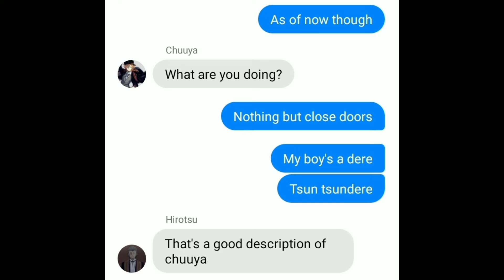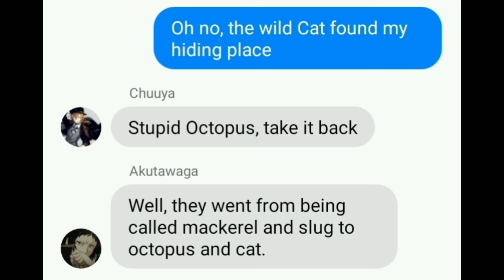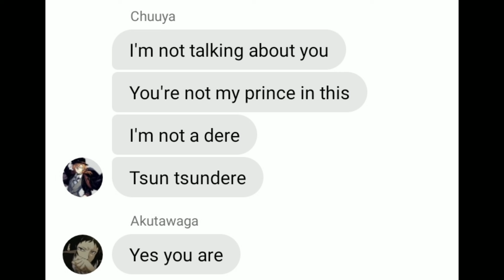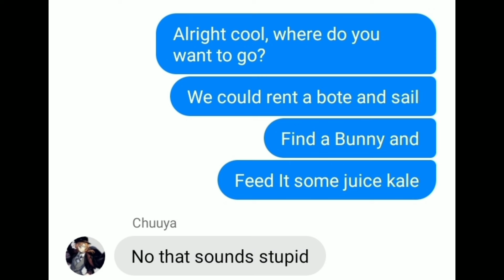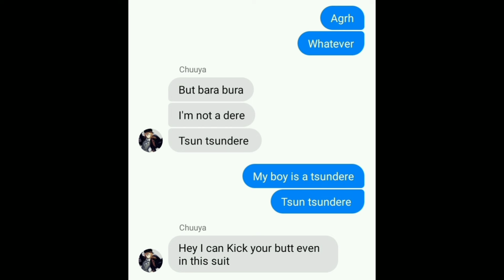BSD Lyric Prank-It's Not I Like You English